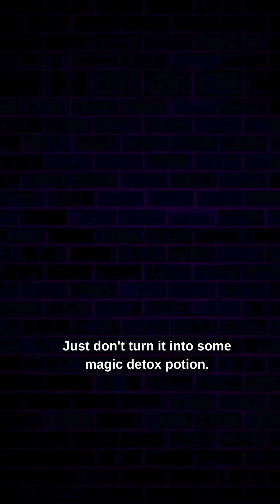The Truth About Lemon Water Everyone Misses!🍋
Is lemon water healthy?  This shorts tells lemon water side effects.

Your morning lemon water routine might be one big detox myth. Here’s the real science—no hype, no wellness fiction.

🚫 MYTH: It Detoxes Your Liver.
✅ FACT: Your liver already detoxes 24/7. Lemon juice doesn’t “upgrade” it.

🚫 MYTH: It Burns Fat.
✅ FACT: The appetite-controlling fiber (pectin) lives in the peel, not the juice.

🚫 MYTH: It “Alkalizes” Your Body.
✅ FACT: Your blood pH stays at 7.4. Food can’t hack that system.

🍋 The ONE Proven Reason to Drink It

Kidney Stone Prevention:
Lemon juice contains citrate, which binds with calcium and helps stop kidney stone formation.
This is the one clearly proven, medically backed benefit.

If you drink it, drink it for this—not for detox magic.

Watch the evidence:
Lemon juice's citrate stops kidney stones : GoodRx on best drinks for stones.

National Kidney Foundation tips:
Full debunk on detox myths Healthline Truth: The Truth About the Lemon Water Detox